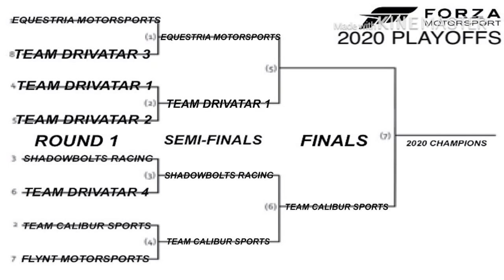Forza 2020 Playoffs: Equestria Motorsports Quick Briefing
Rainbow Dash sets up a quick briefing for the whole Equestria Motorsports roster to see what to expect in the semifinals

1.  Foul language
2.  Spam
3.  Bullying to other individuals
4.  Racism and sexism. (No sex jokes)